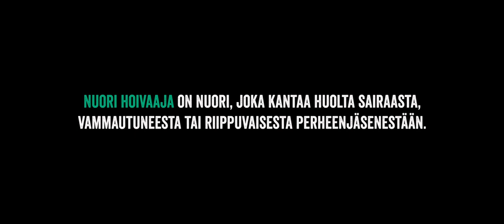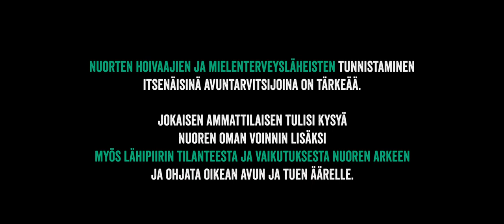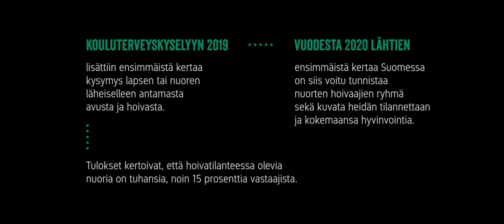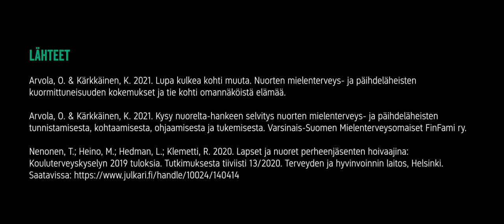Näe näkymätön -lyhytdokumentti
Näe näkymätön -lyhytdokumentti on läpileikkaus nuoren hoivaajan elämästä, näkymättömyyteen kasvamisesta ja lopulta nähdyksi tulemisesta. Annikan lapsuutta on varjostanut äidin vakava masennus ja Menieren tauti. Dokumentissa Annika tapaa elämänsä varrella merkityksellisiksi nousseita ammattilaisia, jotka ovat nähneet ja kohdanneet hänet.

Nuorten hoivaajien ja mielenterveysläheisten tunnistaminen itsenäisinä avuntarvitsijoina on tärkeää. Näe näkymätön nuori hoivaaja. Tunnista, kohtaa, ohjaa ja tue.

Käsikirjoitus: Annika Forth, Petri Vilén, Outi Arvola, Karoliina Korhonen
Ohjaus ja kuvaus: Petri Vilén
Leikkaus: Johanna Viren/Kaleva Media
Ote Jannika B:n kappaleesta Pyyntö (versio Klamydian alkuperäiskappaleesta).

Halutessasi voit tukea työtä mielenterveysomaisten eteen lahjoittamalla haluamasi summan Varsinais-Suomen mielenterveysomaiset -FinFami ry tilille: